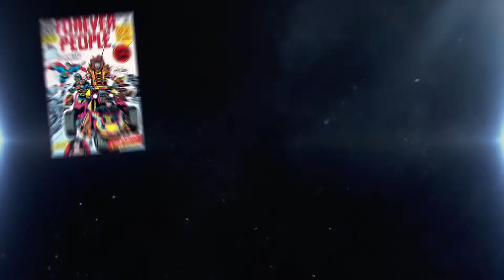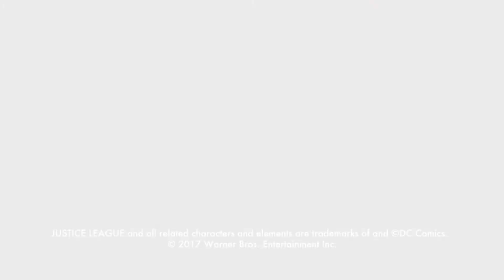Justice League - Steppenwolf the Conqueror Featurette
Steppenwolf the Conqueror: Join actor Ciarán Hinds and the filmmakers as they reveal the story behind mankind’s ancient enemy and the Justice League’s greatest challenge.